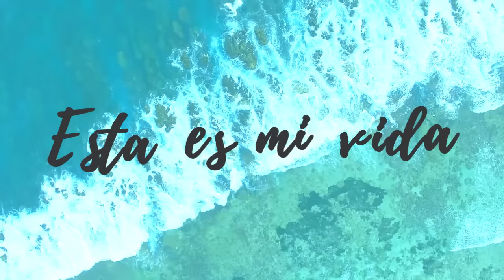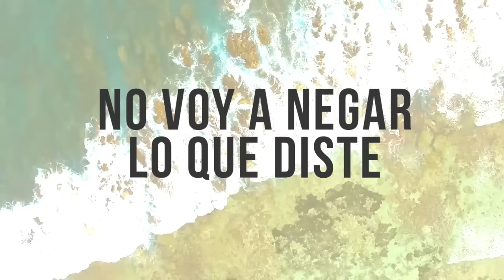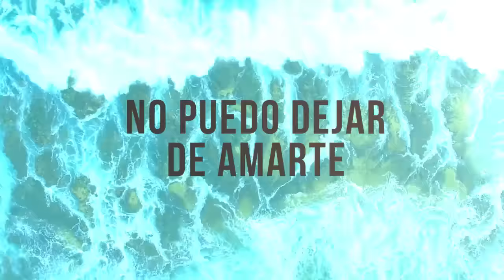Kike Pavón | Ganas de Vivir (Letra) | 2017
Nuevo Álbum "Ganas de vivir" de Kike Pavón.

Lanzamiento: 8 de Junio